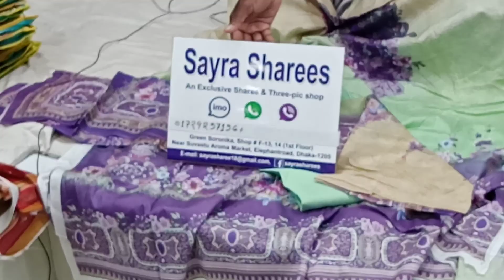Pakistani three pice Malha Price:950tk imo-01724297196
For Order Call Or Inbox :
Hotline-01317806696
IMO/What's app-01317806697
Delivery charge: